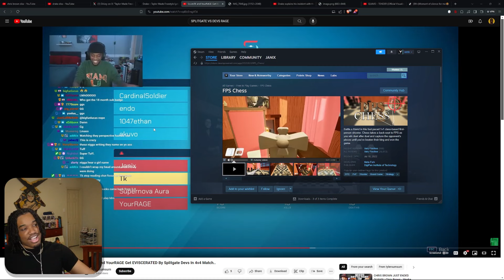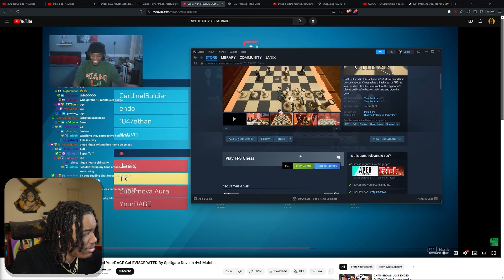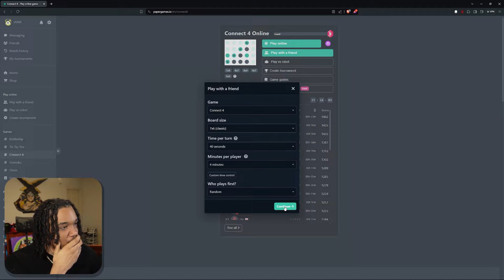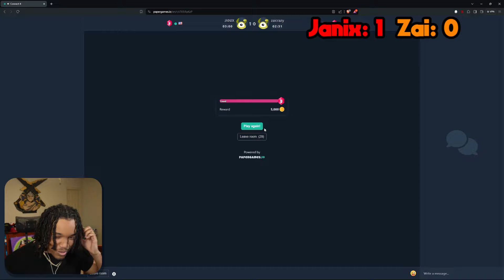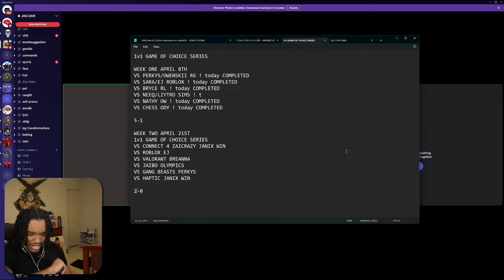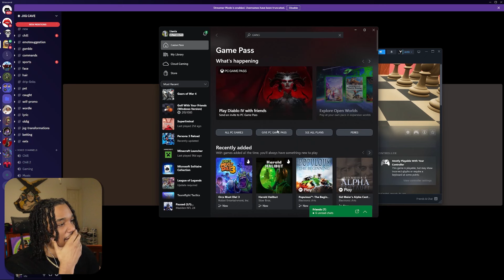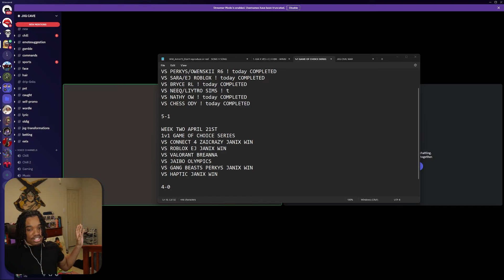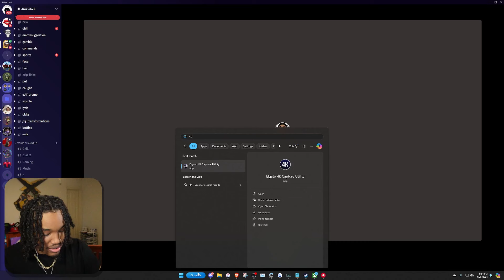I 1v1’d My Subscribers In Any Game THEY CHOSE😂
Vibe With Us Live On Twitch!